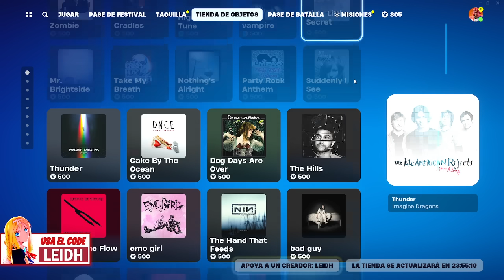¡VUELVE DESPUÉS DE 1 AÑO! NUEVA TIENDA FORTNITE HOY 19/12/23 - TIENDA DE FORTNITE 19 DE DICIEMBRE